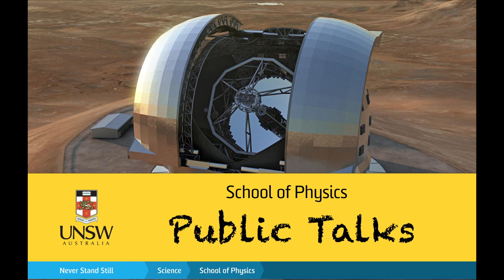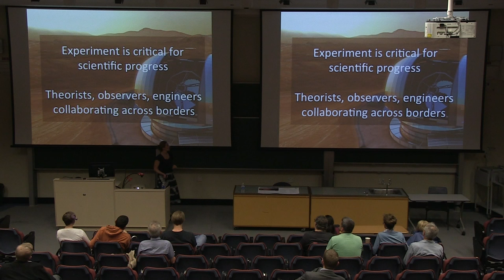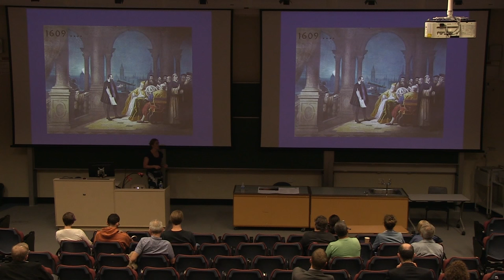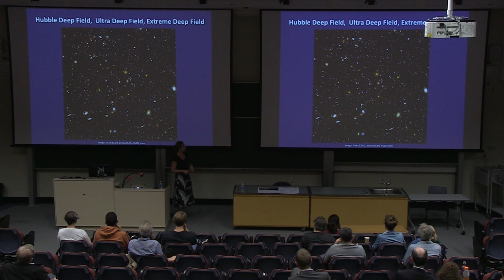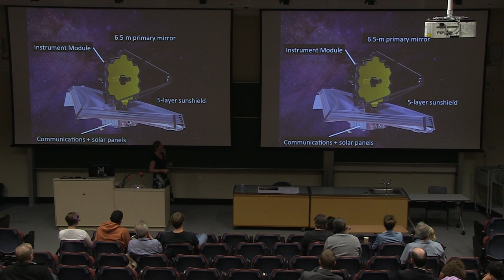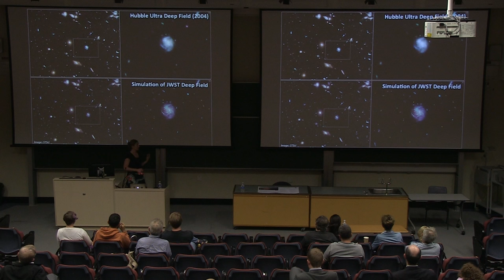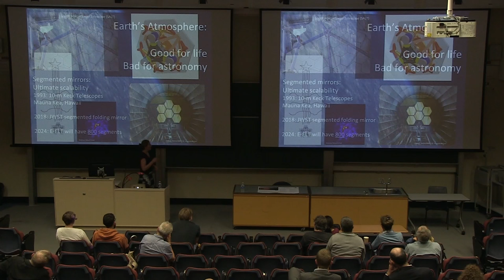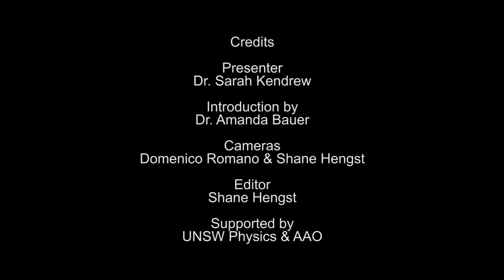Dr Sarah Kendrew | Future Giant Telescopes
Future Giant Telescopes: Bringing the Universe into Focus with Dr. Sarah Kendrew.

Astronomical Australian Observatory (AAO) and UNSW Physics Present:

As our exploration of the cosmos continues apace, the observatories of the future in space and on the ground will cast light on some of the biggest scientific questions we face today: how the Universe came into being, how it evolved into its present state, and whethere life could exisit on other planets.  Dr. Sarah Kendrew will introduce you to the scientific and technoloigcal marvel of astronomy's new generation of telescopes that will revolutionse our view of the Universe in the next decade.

Speaker Bio:
Dr. Sarah Kendrew is currently a postdoctoral researcher in Astronomy Instrumentation in Oxford University's Astrophysics group. She also holds a Junior Research Fellow position at St Cross College, Oxford. Sarah was awarded a PhD from University College London in 2006 and she has held research positions at University of Leiden, Netherlands and the Max Planck Institute in Heidelberg, Germany.

Dr. Sarah Kendrew is advocate in Community and Outreach activities and as well as a founder of the .Astronomy conference series being held in Sydney this week.

Credits:
Presenter: Dr. Sarah Kendrew
Introducer: Dr. Amanda Bauer
Cameras: Domenico Romano & Shane Hengst
Editor: Shane Hengst

UNSW Physics at UNSW Australia aims to raise the awareness of physics & astronomy to the greater community.